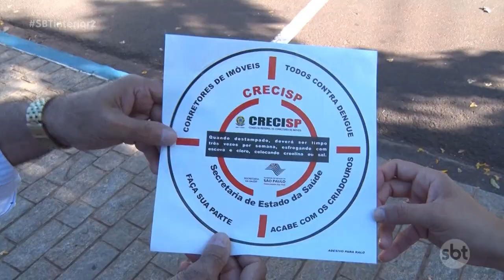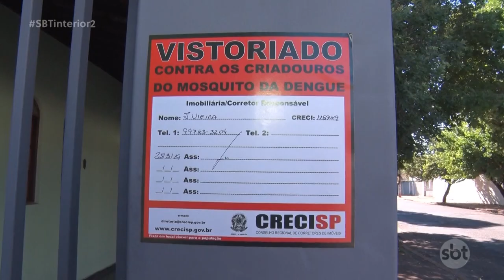Casas fechadas são agora o foco dos trabalhos de combate à dengue em Araçatuba